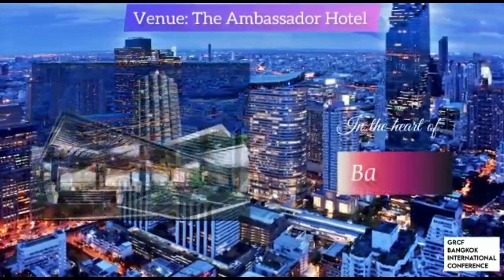BANGKOK CONFERENCE 2023 DR YOGESH BHOWTE